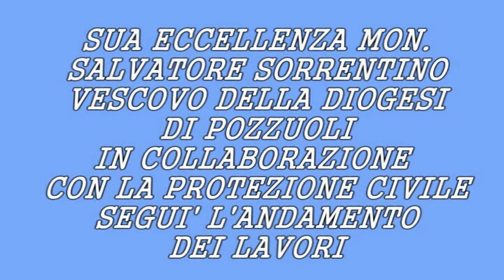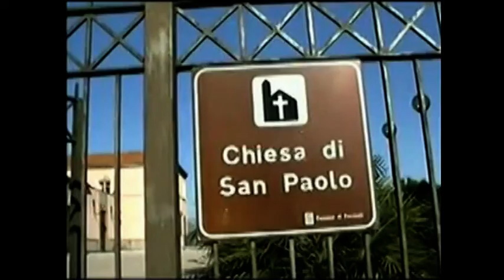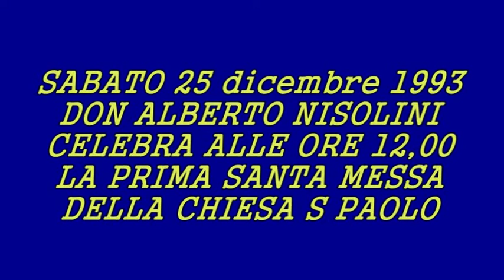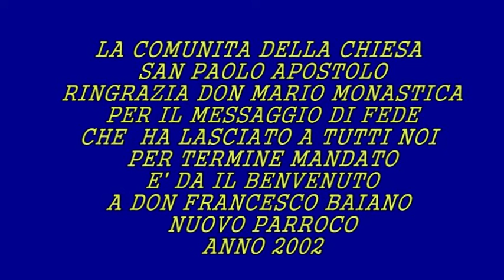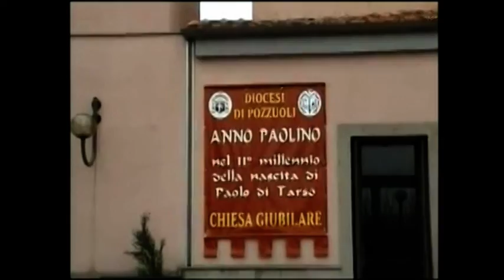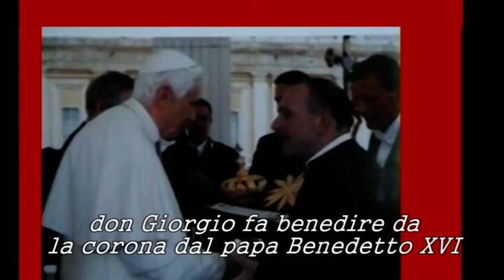POZZUOLI MONTERUSCIELLO CHIESA S PAOLO APOSTOLO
25 ANNI FA  NASCEVA LA CHIESA S.PAOLO APOSTOLO DI MONTERUSCIELLO--COME VENNE DECISA LA COSTRUZIONE--
TUTTA LA SUA STORIA RIASSUNTA IN QUESTO DOCUMENTARIO
I PARROCI CHE SI SONO AVVICENDATI A PERCORRERE IL CAMMINO DI FEDE-